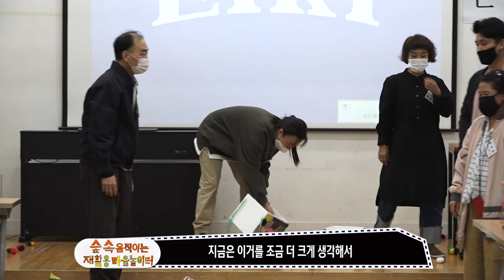[주민자치회를 만나다 1회 ] 동선동 놀이활동가 교육편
동선동 주민자치회에서 진행된
놀이활동가 양성과정을 담은 영상입니다.